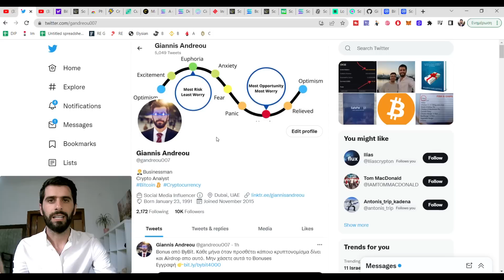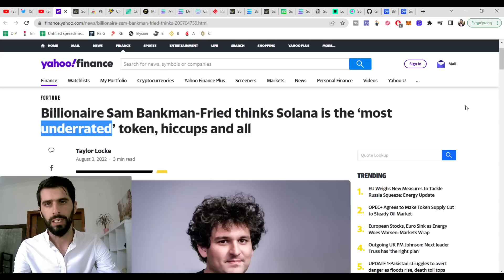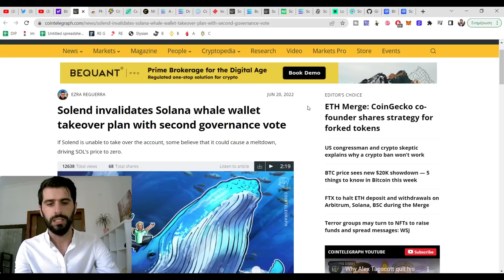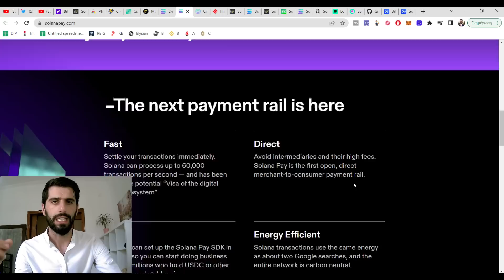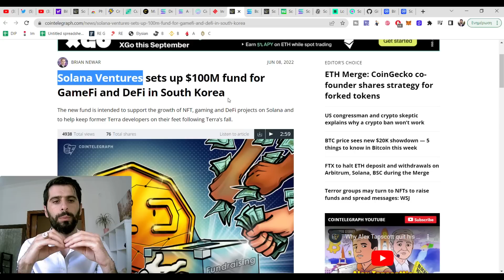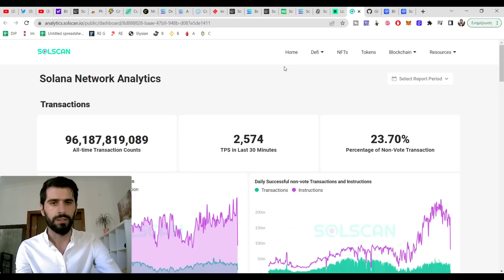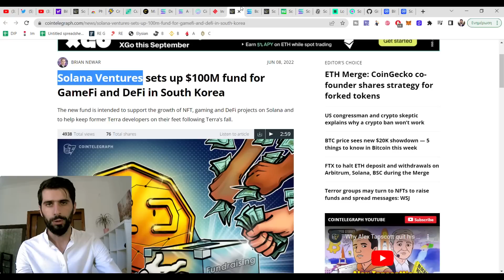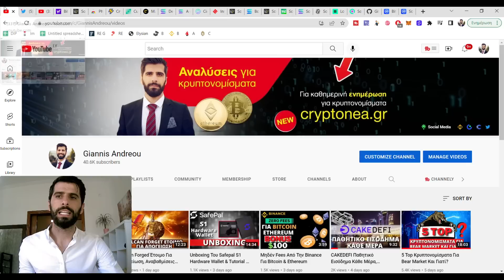Είναι Το Solana Το Πιο Υποτιμημένο Κρυπτονόμισμα